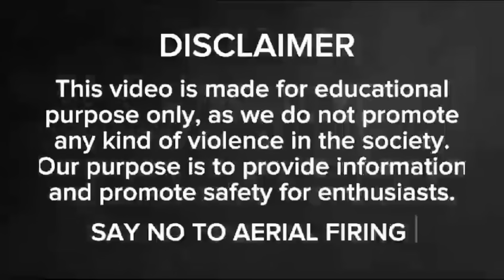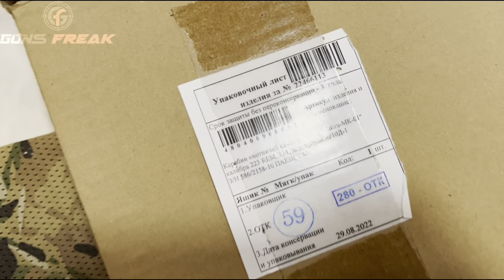SAIGA SHORT BARREL RIFLE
This is a detailed video on Unboxing Saiga Short Barrel Rifle with a wooden handguard and a skeletonized folding stock. The Saiga rifle has markings of Kalashnikov on it as compared to the predecessor Saiga short barrel from the IZMASH concern of Kalashnikov company. The video also briefs specifications and features of the Saiga short barrel rifle. Disassembling and assembling of the rifle is also shown in the video